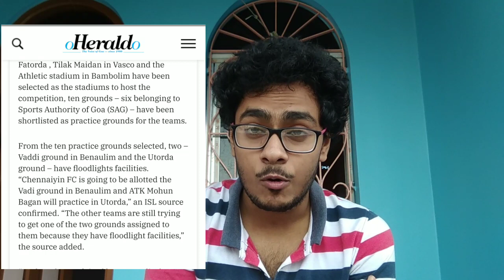ATK MohunBagan FC-Jersey Announcement💥||Big Update💥||কেমন হল Jersey Design?🔥||ATKMB Away jersey💥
We keep you updated day by day.
Our main focus is to grow the Indian and West Bengal football community and also have fun with you!

Keep watching folks. ❤️💥